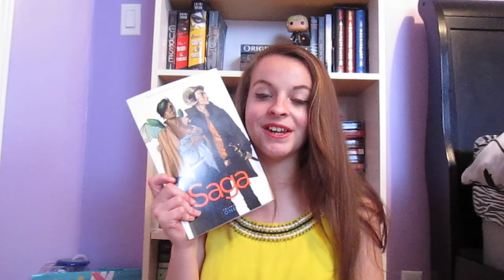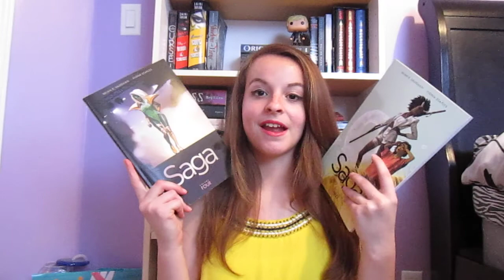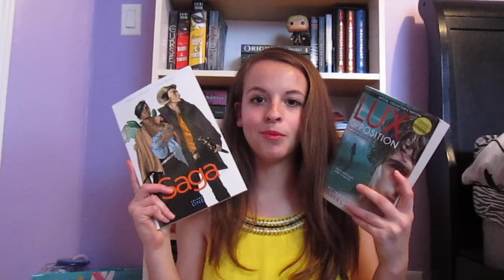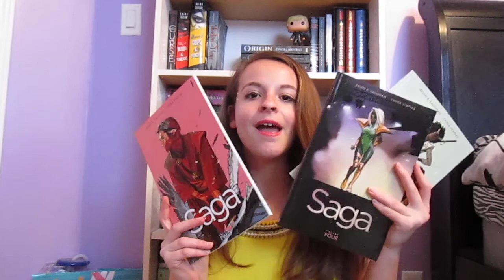Quarterly Wrap (Jan.-April) *2015*